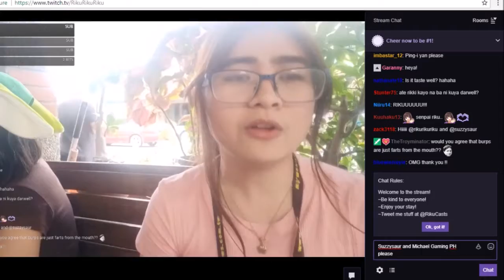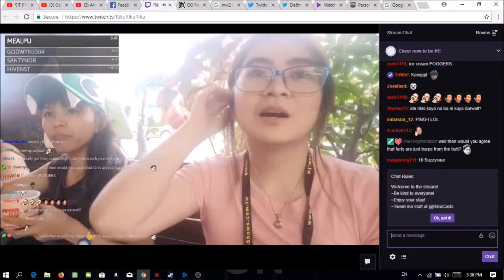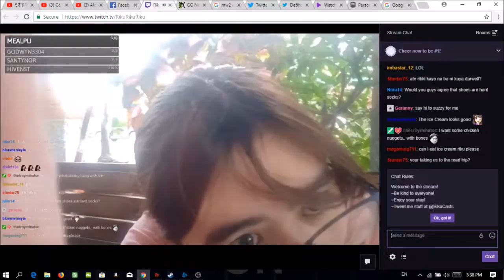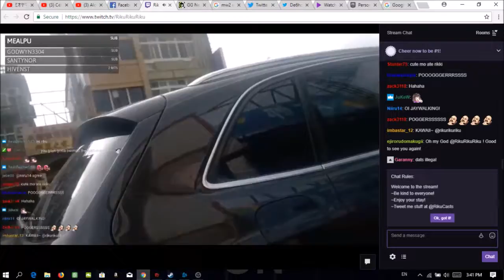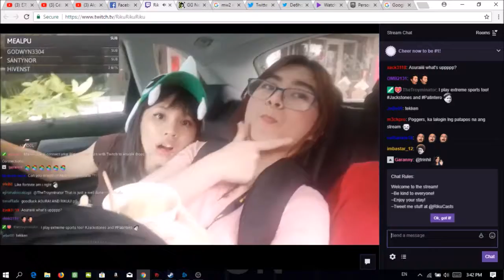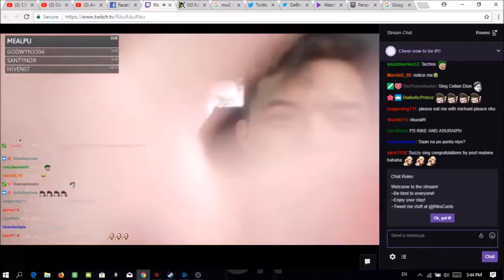RIKU SUZZYSAUR & ASURAI GOES ROAD TRIP IN TAIWAN!!!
Stop Live Streaming Riku is so BAWAL!!!

Click Previous Video